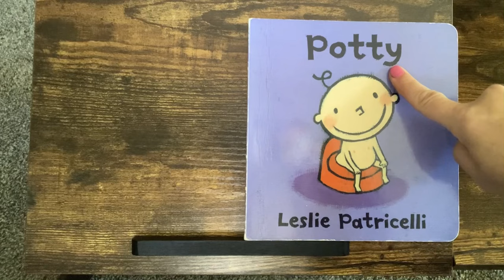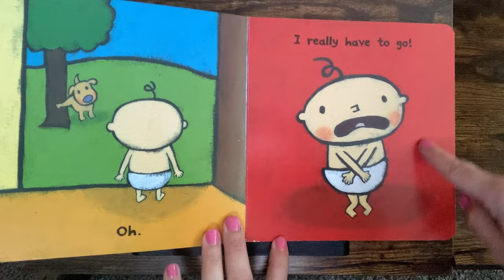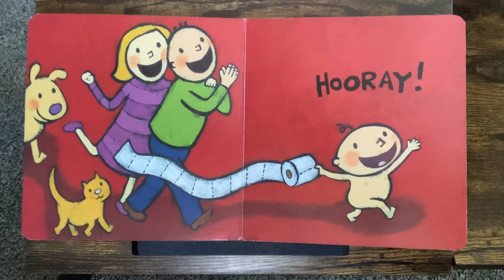POTTY by Leslie Patricelli l LEARN TO USE THE POTTY l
A new toddler title charts a crucial achievement. There comes a point in a toddler’s life when going in one’s diaper is only one possible option, and the question must be raised: "Should I go in my potty?"

With pitch-perfect humor and pacing, Leslie Patricelli follows the inner dialogue (sure to have little ones shouting responses) and hilarious actions of everyone’s favorite Baby, winding up with an over-the-top look of surprise and delight that will have both parents and offspring laughing out loud--"I did it!"

Wonderful story to encourage potty training!

Language development
Early learning
Emotional intelligence
Reading skills
Interactive reading
Person reading
Educational videos
Soothing storytelling
Soothing storytime
ESL reading
Speech therapy
Gifted reading
Background video for kids
Teaching aids
special education
Interactive read aloud
Homeschool videos
Homeschool read aloud
Homeschool storytime
Montessori
Library
Accelerated reading
Learn to Read
Beginner Books
1000 books before kindergarten

English for kids- level 1
Esl videos for beginners
Esl videos for elementary students
Esl classroom games for students
Esl class
Esl English level 1
English as a second or foreign language
Esl speaking practice
Classroom read aloud for Esl students
Slow and easy English conversation
Everyday English for esl
Getting along read aloud
Family read aloud
Homeschooling
Education rhymes in English
Interactive nursery rhymes for toddlers
Kindergarten books read aloud with words
Baby bedtime story read aloud